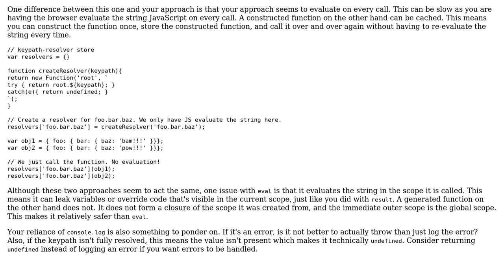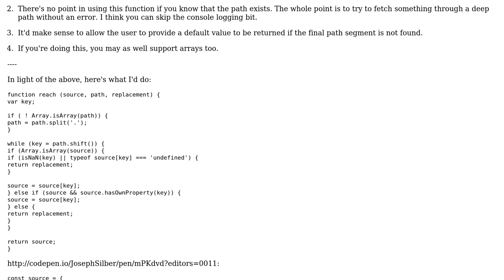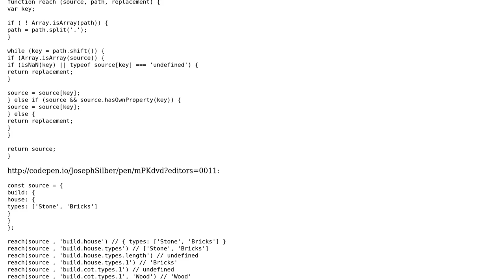Function that helps with reaching nested objects (2 Solutions!!)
Function that helps with reaching nested objects

With thanks & praise to God, and with thanks to the many people who have made this project possible! | Content (except music & images) licensed under CC BY-SA | Music | Images & others | With thanks to user Phrancis user Joseph Silber user Joseph user Jan Grz and the Stack Exchange Network Trademarks are property of their respective owners. You are responsible for your own actions.